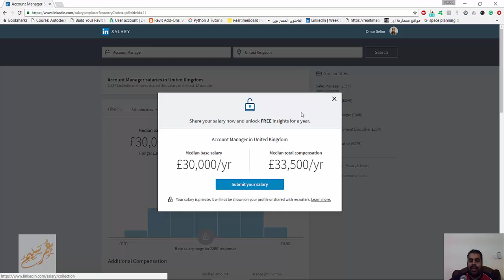متوسط ال مرتب بتاعك المفروض يكون كام